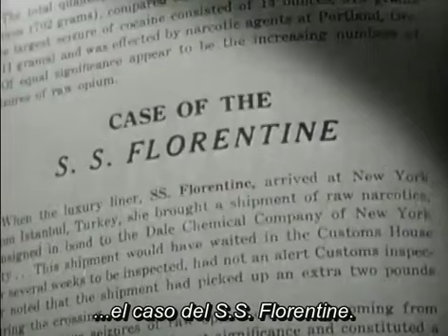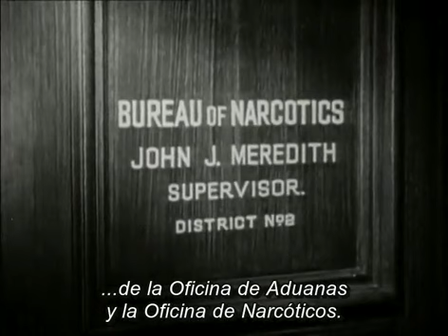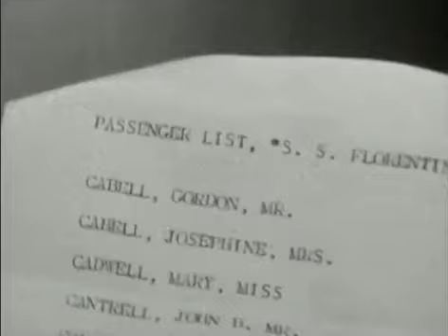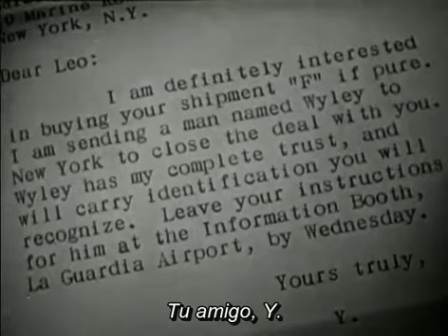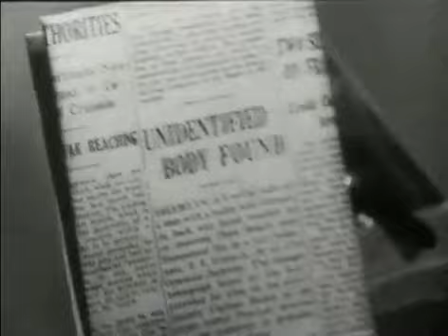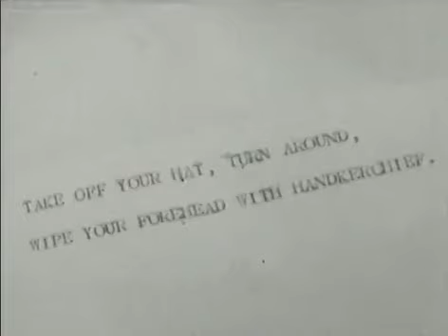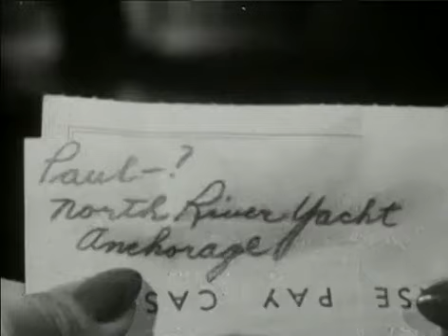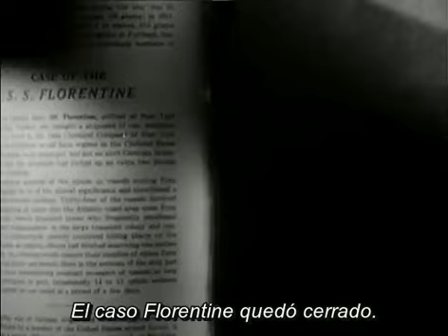Puerto de Nueva York ( Port of New York ) ( 1949 ) por László Benedek. Película Completa VOSE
Antes de seguir leyendo y si el video te pareció interesante...

Puerto de Nueva York (Port of New York) es una película estadounidense de 1949 dirigida por László Benedek.

Sinopsis

El puerto de Nueva York es en los años 40 del siglo XX el campo de batalla entre la policía y los narcotraficantes. Una trama intrincada de ambiente opresivo e inquietante es lo que aporta en esta película el eficaz director húngaro László Benedek.